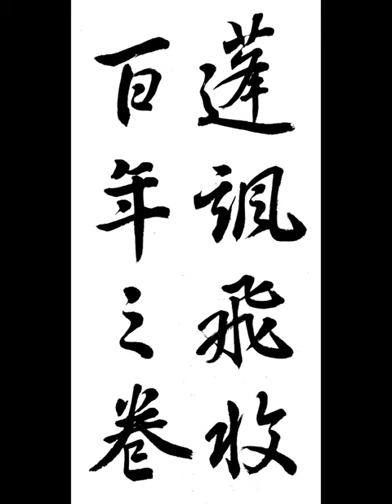蓬颯飛收百年之卷 봉삽비수백년지권 王羲之 行書 興福寺斷碑 왕희지 행서 흥복사단비